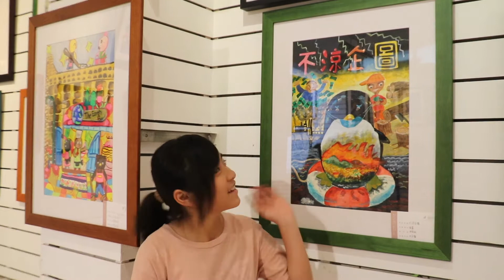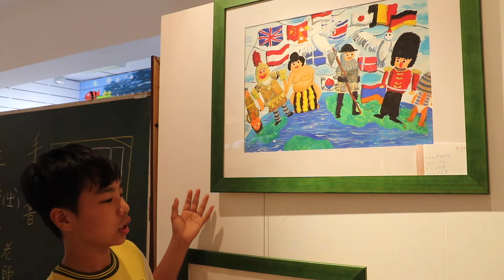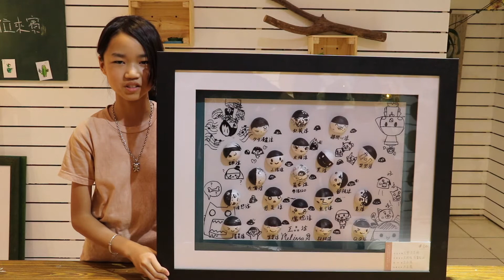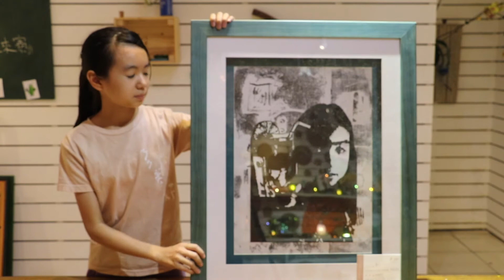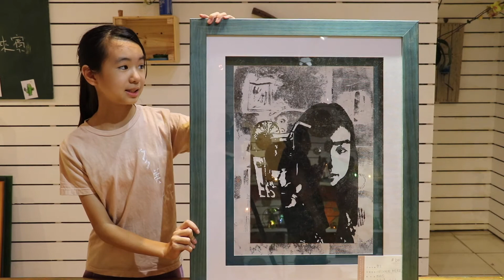多美好 說些畫說些感謝的話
完整版。Bon Voyage：）